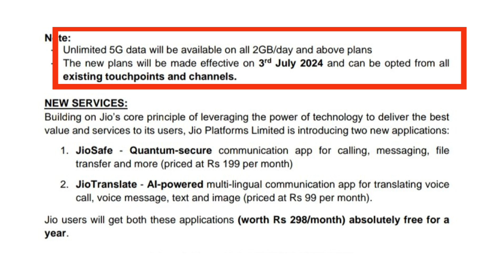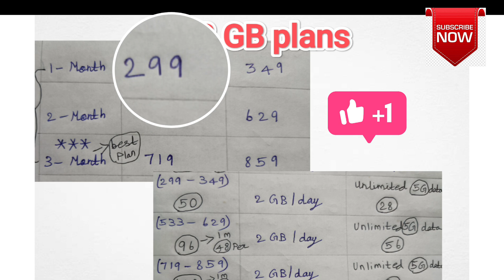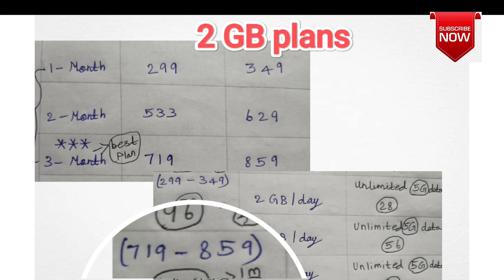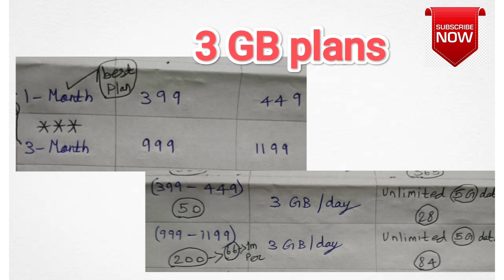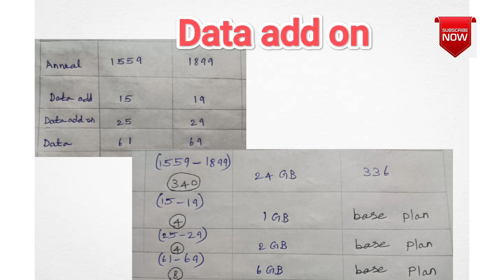👉 Jio | Jio new recharge 2024 | Jio recharge plans tamil review